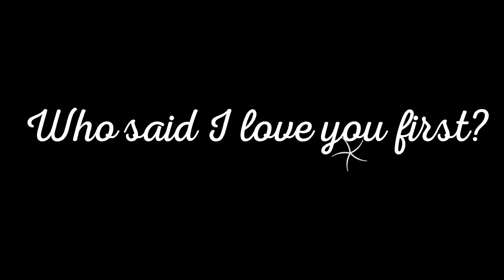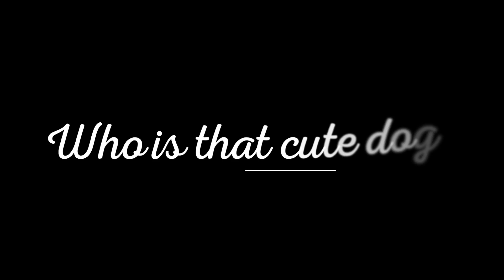Amanda & Adam Love Story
This is one of our love story engagement films.